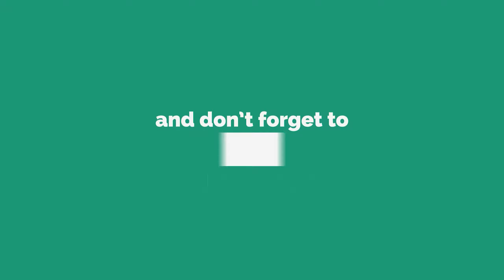World of Tanks AltProto AMX 30 - 7 Kill 8,4K Damage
Zekin60fps
Wot replays

AltProto AMX 30 wot,AltProto AMX 30 world of tanks,wot AltProto AMX 30,world of tanks AltProto AMX 30,AltProto AMX 30,A.P.AMX 30 wot,A.P.AMX 30